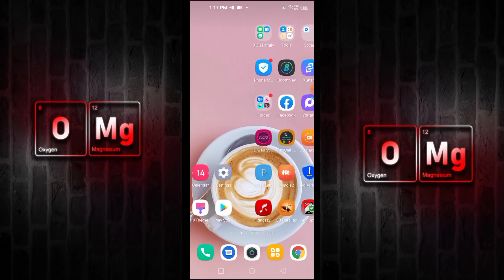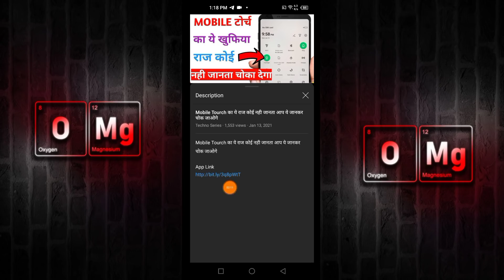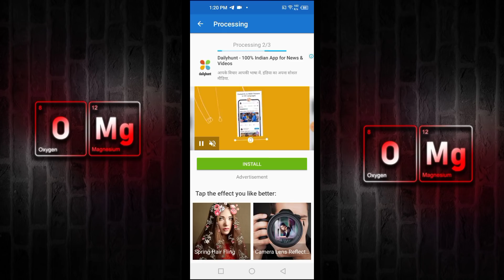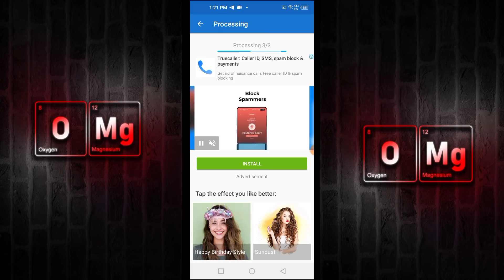New photo editing 2021 || photo editing new app || 1 क्लिक में होगा Photo edit चोका देगा जलने लगेंगे